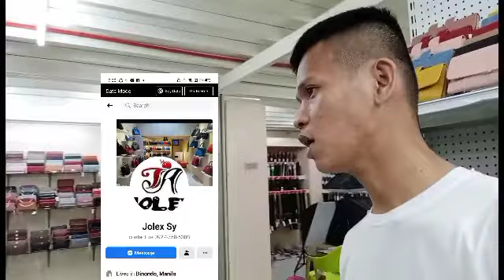Pasilip sa sample room ng mga wallet | jack motovlog26 Official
Jolex Sy po Yong pangalan ng FB page ng mga wallet sa mga may gusto pm nlang po kayo..salamat